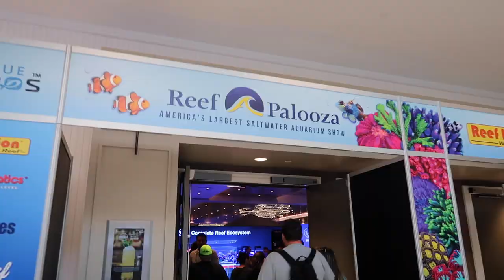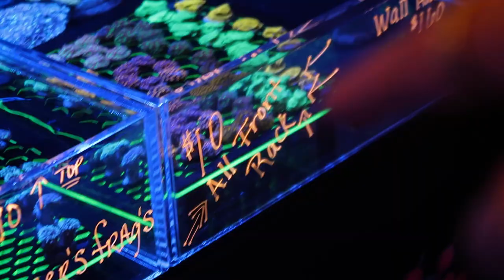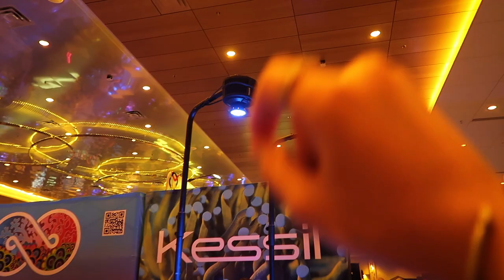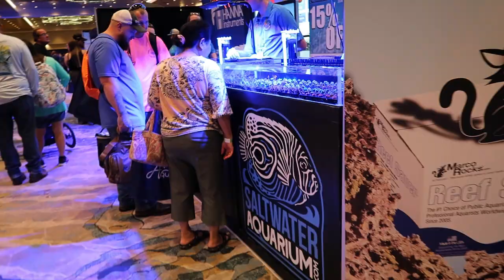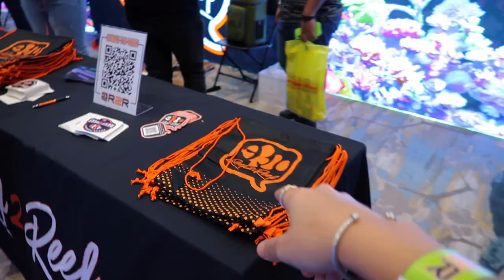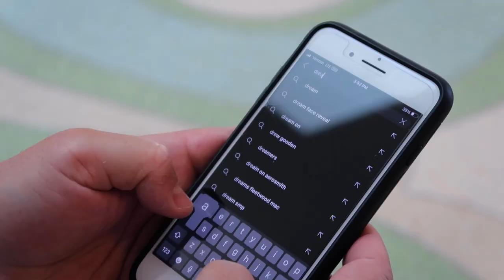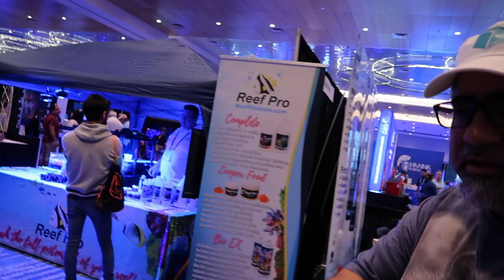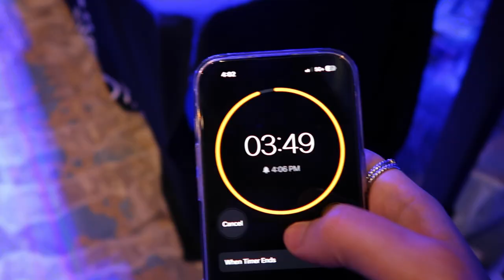I Bought My Subscribers ANY Coral They Wanted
Went to Reefapalooza Orlando 2023 and decided to buy a few of my subscribers new coral! :)